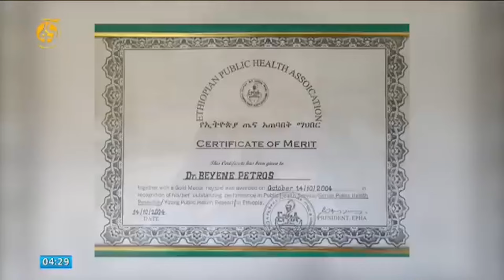የኢትዮጵያ ጦር ይፍረስ ሲባል በፓርላማ ብቻዬን ተቃውሜያለሁ - በየነ ጴጥሮስ (ፕ/ሮ)